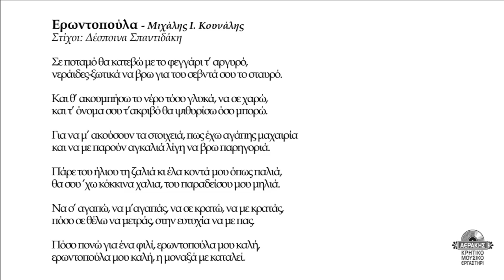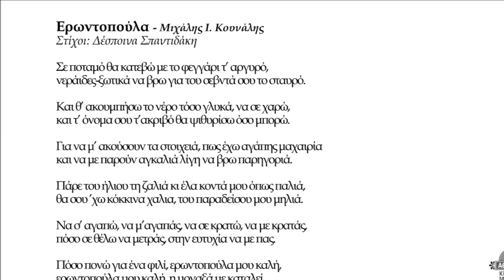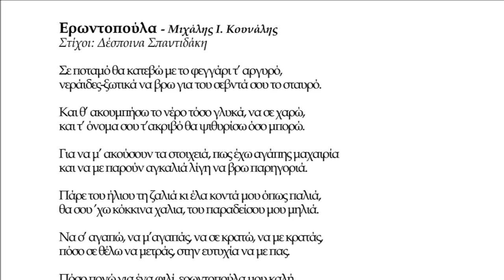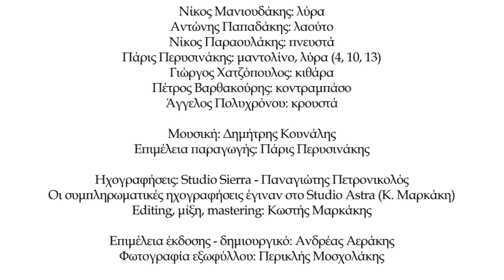ΕΡΩΝΤΟΠΟΥΛΑ - ΜΙΧΑΛΗΣ Ι.ΚΟΥΝΑΛΗΣ | Official Audio Release © 2019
Ερωντοπούλα - Μιχάλης Ι. Κουνάλης

Σε ποταμό θα κατεβώ με το φεγγάρι τ’ αργυρό,
νεράιδες-ξωτικά να βρω για του σεβντά σου το σταυρό.

Και θ’ ακουμπήσω το νέρο τόσο γλυκά, να σε χαρώ,
και τ’ όνομα σου τ’ακριβό θα ψιθυρίσω όσο μπορώ.

Για να μ’ ακούσουν τα στοιχειά, πως έχω αγάπης μαχαιρία
και να με παρούν αγκαλιά λίγη να βρω παρηγοριά.

Πάρε του ήλιου τη ζαλιά κι έλα κοντά μου όπως παλιά,
θα σου ’χω κόκκινα χαλια, του παραδείσου μου μηλιά.

Να σ’ αγαπώ, να μ’αγαπάς, να σε κρατώ, να με κρατάς,
πόσο σε θέλω να μετράς, στην ευτυχία να με πας.

Πόσο πονώ για ένα φιλί, ερωντοπούλα μου καλή,
ερωντοπούλα μου καλή, η μοναξά με καταλεί.

ΠΕΡΙΕΧΟΜΕΝΑ:
1. Ένα φεγγάρι 4.30
Στίχοι: Γιώργης Καλομοίρης (Κούβος), Αριστείδης Χαιρέτης (Γιαλάφτης)
2. Ο κρίνος 4.08
Μουσική: Δημήτρης Κουνάλης
Στίχοι: Κώστας Μανουράς (Προσφύρης)
3. Σ’ αυτό τον κόσμο 5.28
Μουσική: Δημήτρης Κουνάλης
Στίχοι: Δέσποινα Σπαντιδάκη
4. Βροντή 4.55
Μουσική: Δημήτρης Κουνάλης
Στίχοι: Γιώργης Καράτζης
5. Σ’ ενούς δεντρού τον ασκιανό 4.47
Μουσική: Δημήτρης Κουνάλης
Στίχοι: Γιώργης Σταυρακάκης (Μιχαλόμπας)
6. Ερωντοπούλα 4.19
Μουσική: Δημήτρης Κουνάλης
Στίχοι: Δέσποινα Σπαντιδάκη
7. Κοντυλιές 4.45
Μουσική: Παραδοσιακή
Στίχοι: Δέσποινα Σπαντιδάκη
8. Τσ’ αγάπης αγγελούδι 3.40
Μουσική: Δημήτρης Κουνάλης
9. Πολεμιστές 4.19
Μουσική: Δημήτρης Κουνάλης
Στίχοι: Βουϊδάσκης Χαραλάμπης, Δέσποινα Σπαντιδάκη
10. Ονείρου δρόμοι 4.31
Μουσική: Δημήτρης Κουνάλης
Στίχοι: Δέσποινα Σπαντιδάκη
11. Αθιβολή 3.00
Μουσική: Δημήτρης Κουνάλης
Στίχοι: Γιάννης Αεράκης (Πολογιάννης)
12. Έβγα καρδιά μου 3.21
Μουσική: Δημήτρης Κουνάλης
Στίχοι: Γιώργης Καράτζης
13. Αντρογεννήτρα 3.06
Μουσική: Δημήτρης Κουνάλης

Παίζουν:

Νίκος Μανιουδάκης: λύρα
Αντώνης Παπαδάκης: λαούτο
Νίκος Παραουλάκης: πνευστά
Πάρις Περυσινάκης: μαντολίνο, λύρα (4, 10, 13)
Γιώργος Χατζόπουλος: κιθάρα
Πέτρος Βαρθακούρης: κοντραμπάσο
Άγγελος Πολυχρόνου: κρουστά

Μουσική: Δημήτρης Κουνάλης
Επιμέλεια παραγωγής: Πάρις Περυσινάκης

Ηχογραφήσεις: Studio Sierra - Παναγιώτης Πετρονικολός